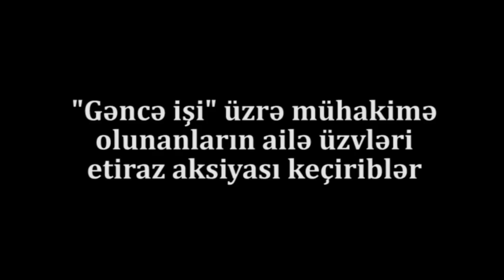TƏCİLİ:"Gəncə İşi" üzrə Valideyinlərin Aksiyası:"Xalqı belə sındırmaq olmaz"